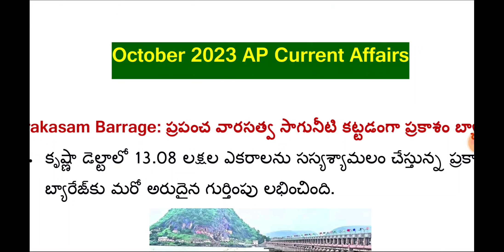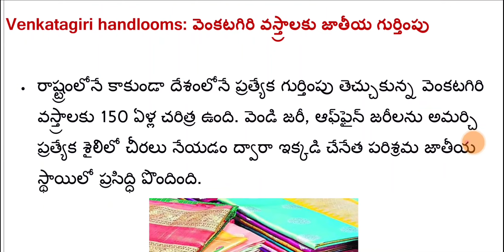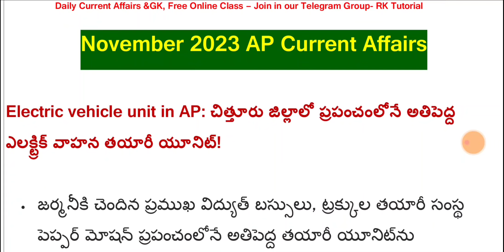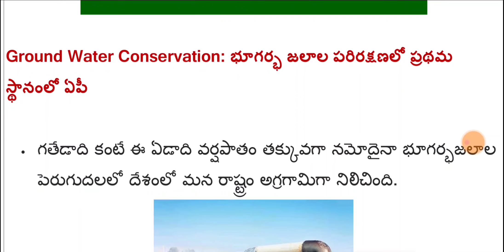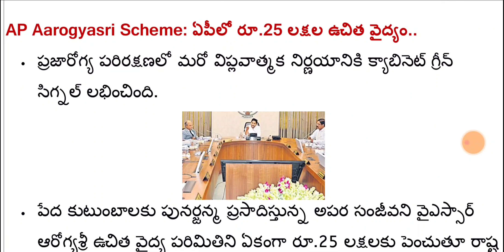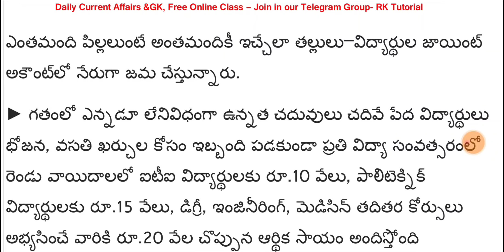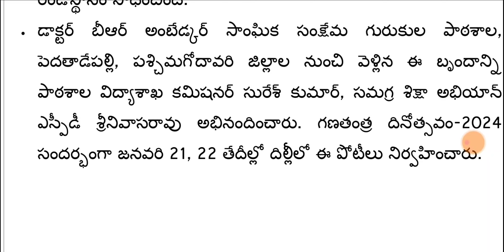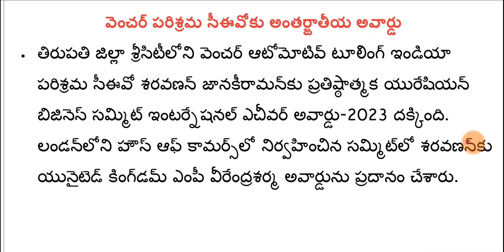Ap State 1year Current Affairs| 2023 January to 2024 January Current Affairs Roundup-2| for all jobs